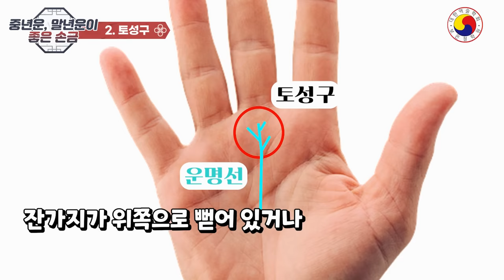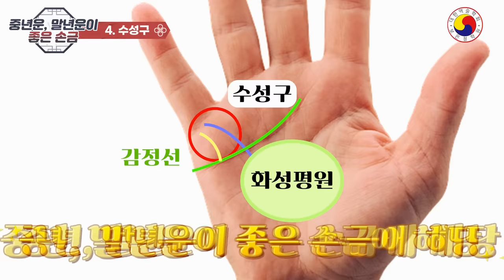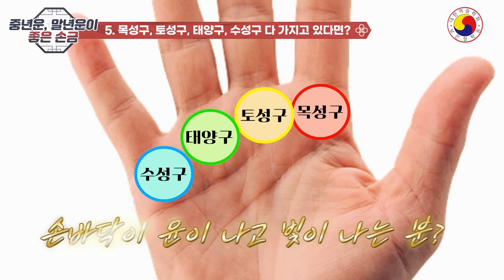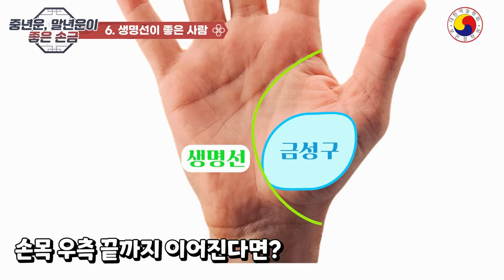[손금 재물선] 다른 것 다 필요 없다, 새끼손가락 밑 이곳을 보면 중년~말년에 좋은손금을 한눈에 알 수 있다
[손금보는법] 중년과 말년 재물운은 어떤 부위의 영향을 받을까요?
영상을 통해 자세히 설명을 드립니다